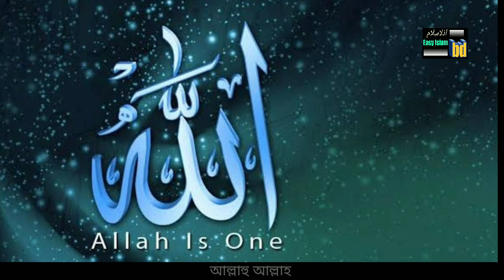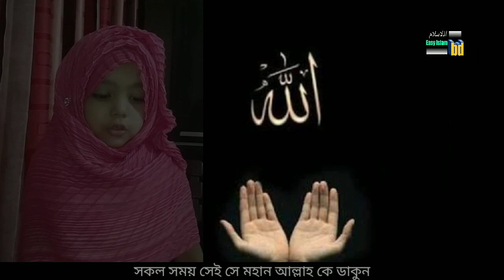ভাইরাস থেকে মুক্ত থাকুন||NEW song-2021|| NAZIA BINTE NOZRUL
ভাইরাস থেকে মুক্ত থাকুন||
NEW song-2021||
NAZIA BINTE NOZRUL